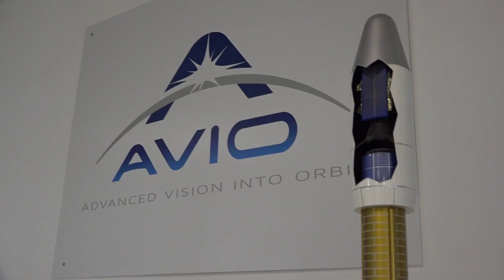Visita e intervento di Gentiloni all'azienda Avio SpA di Colleferro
Colleferro, 13/06/2017 - Il Presidente del Consiglio Paolo Gentiloni visita ed interviene all'azienda Avio SpA.